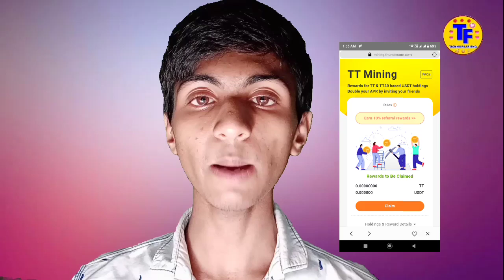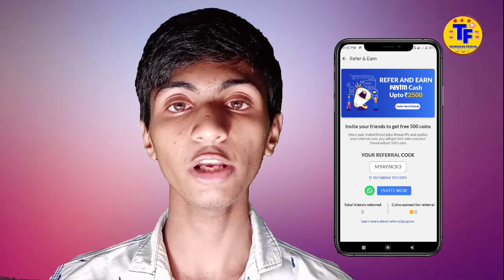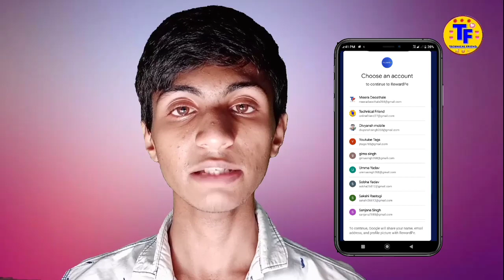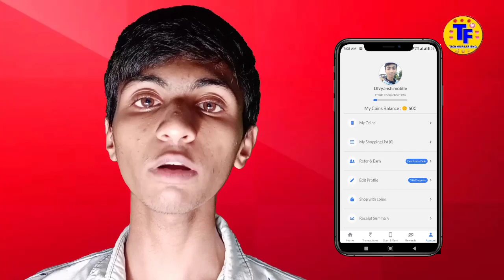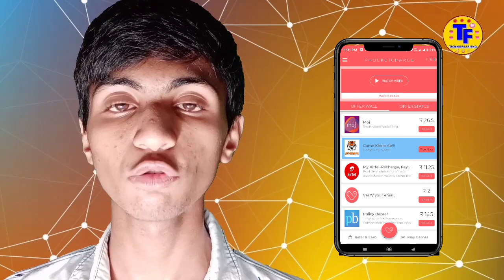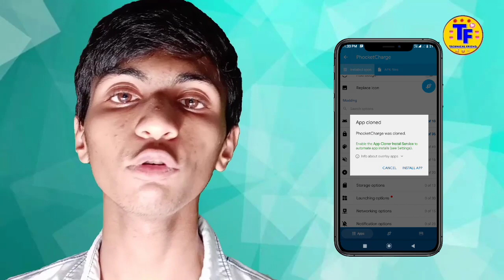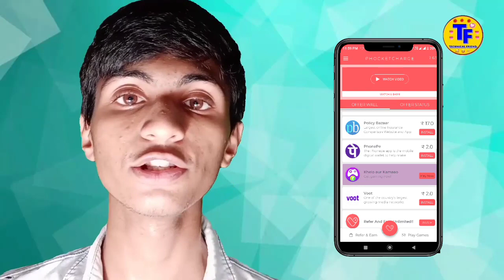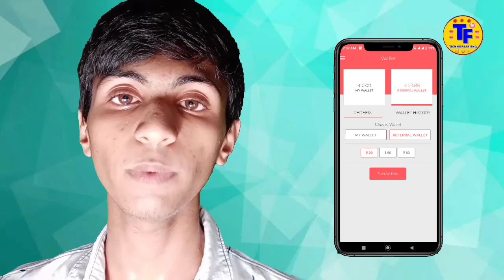instant paytm cash | free paytm cash tricks | instant paytm cash giving apps | Technical Friend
Hello,
Dosto aap Sabhi ka phir se ekk aur new video me swagat hai . I hope aap sabhi ko ess video se sabse jyada earning hogi .

Refer Code :- NP9XW28

Refer Code :- EQ2LFOA4

Refer Code :- M9AYNCK3

Can u Earn More Money :-

1. Technical Friend
2. Technical friend
3. technical friend
4. technicalfriend
5. instant paytm cash giving apps
6.  instant paytm cash earning app
7.  instant paytm cash
8.  instant paytm cash earning app 2020 tamil.
11.  free paytm cash earning app
12. free paytm cash earning apps
13. free paytm cash tricks
14. unlimited paytm cash
15. usa number refer bypass trick
16. refer bypass trick
17. refer bypass trick app
18. new earning app mod
19. refer bypass script
20. refer bypass
21. unlimited paytm cash earning tricks
22. free paytm cash
23. usa number refer bypass trick
24. us number unlimited trick
25. usa number earning apps